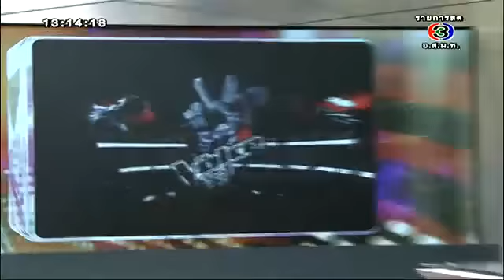ตู่ ภพธร - The Voice Kids Thailand @ โต๊ะข่าวบันเทิง 26/4/56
โต๊ะข่าวบันเทิง สัมภาษณ์ ตู่ ภพธร เกี่ยวกับรายการ The Voice Kids Thailand
ออกอากาศเมื่อวันศุกร์ที่ 26 เมษายน 2556